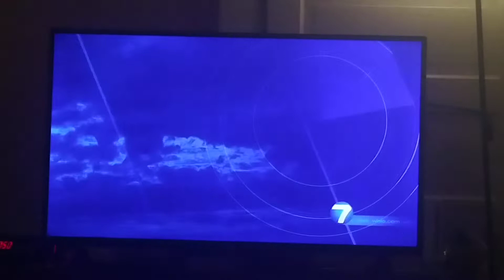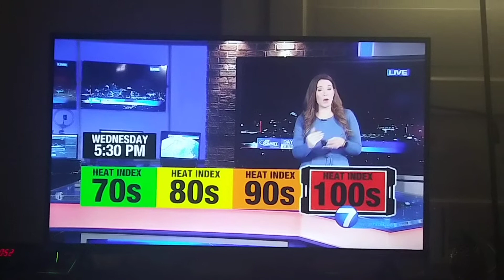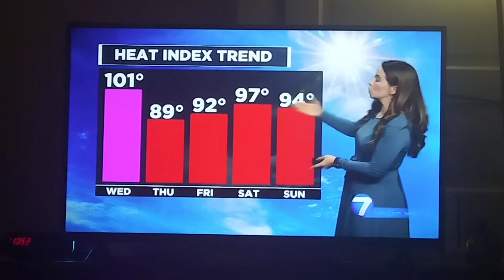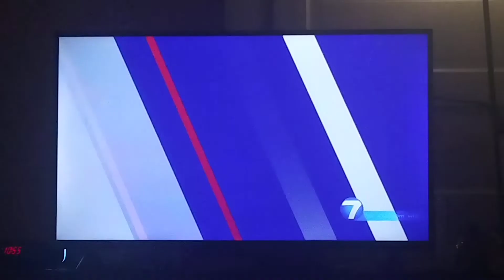McCall Vrydaghs weather update for Dayton,Ohio whio t.v.